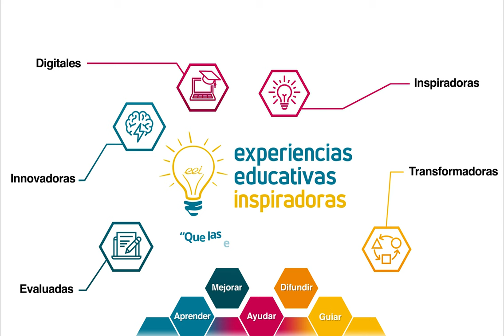Experiencias Educativas Inspiradoras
En esta infografía animada, se presenta el proyecto "Experiencias Educativas Inspiradoras" de INTEF.